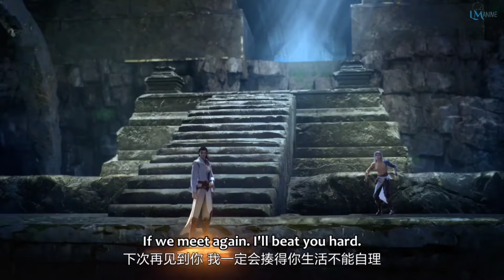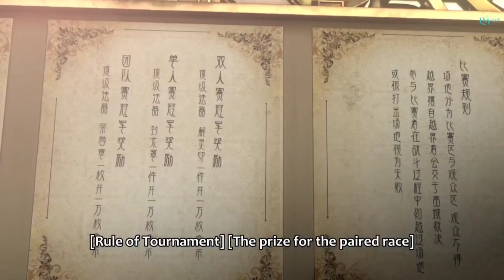The Land Of Miracles A World Class Anime Explained In Hindi | The Land Of Miracles New Season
Anime - The Land Of Miracles